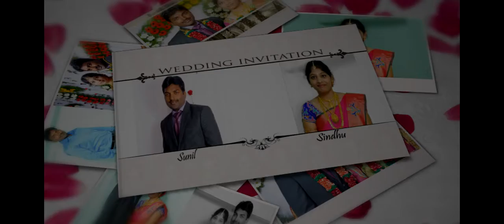SeeMyMarriage.com Wedding Invitation Video, Live Marriage Streaming Broadcast Khammam,